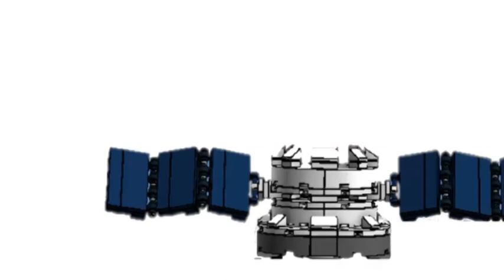In a first, ISRO will make dead rocket stage ‘alive’ in space for experiments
The Indian Space Research Organisation is working on a new technology where it will use the last stage of the PSLV rocket for space experiments
It will perform a technology demonstration of this new system when it launches the PSLV C44 rocket in January
The organisation will invite students and scientists to make use of this new technology